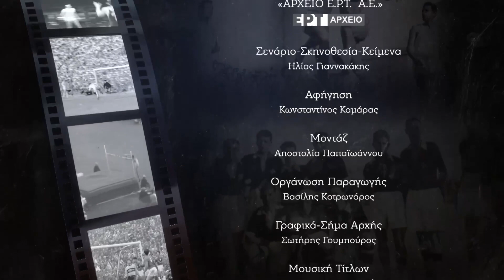Ευρωπαϊκό Πρωτάθλημα Στίβου 1982, Αθήνα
Από την εκπομπή της ΕΡΤ "Μνήμες Γηπέδων", που σχολιάζει :

"Οι πανευρωπαϊκοί αγώνες στίβου το 1982 πραγματοποιήθηκαν στην Αθήνα. Στο Ολυμπιακό στάδιο, του οποίου η κατασκευή είχε μόλις ολοκληρωθεί ώστε να υποδεχτεί τους αγώνες. Η ανέγερση του σταδίου αποτελούσε όραμα του Κωνσταντίνου Καραμανλή, που το είχε θεμελιώσει ως πρωθυπουργός μερικά χρόνια νωρίτερα και ήταν παρών, ως Πρόεδρος της Δημοκρατίας πλέον, για να το εγκαινιάσει. Δίπλα του, ως πρωθυπουργός, ο Ανδρέας Παπανδρέου. Ο Γιάννης Διακογιάννης και όλη η ομάδα του αθλητικού τμήματος της ΕΡΤ έδωσαν τον καλύτερό τους εαυτό ώστε να υπάρξει μία τηλεοπτική κάλυψη ευρωπαϊκού επιπέδου. Όπως και έγινε, για μία διοργάνωση που αναδείχτηκε ως μια από τις καλύτερες στην ιστορία του θεσμού."